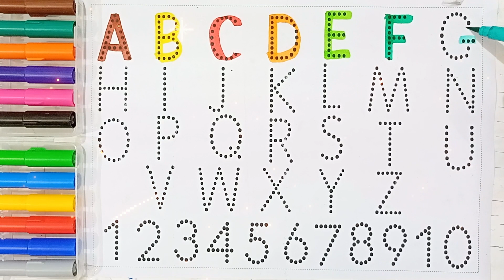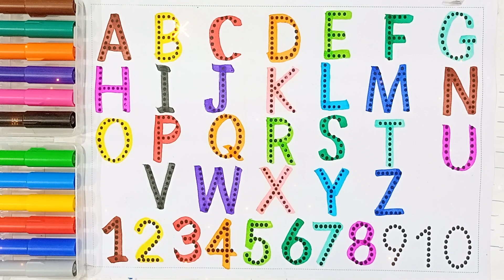123 Numbers, One two three, a to z, ABC, ABCDE 1 to100 counting, learn to count, alphabet a to z 95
123 Numbers, One two three, a to z, ABC, ABCDE 1 to100 counting, learn to count, alphabet a to z
Learn 123 number 1 to 10, One two three learn to count, preschool toddler learning part   11
123 Number | 123 Number Names | 1 To 20 Numbers | 123 learning for kids | Counting Numbers, 123 Song

Your query:

numbers 123
123 numbers name
123 numbers drawing
learn numbers
learn numbers
learn colors
123 counting
1234 song
12345
number songs
number 1-100
numbers for kid
12345 rhymes
12345 kids songs
123 counting for kids
123 counting song
123 song
abc 123
123
123 123
1 to 50 counting
counting to 10
123 counting
100 number song